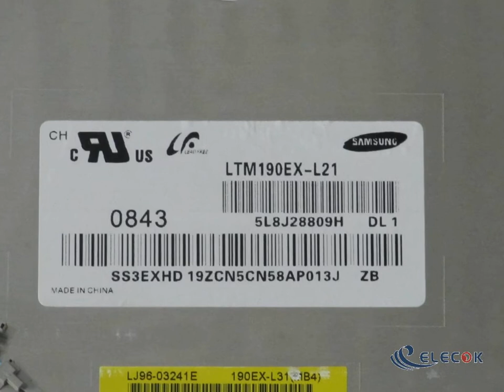LTM190EX-L21 19.0" a-Si TFT-LCD Panel for